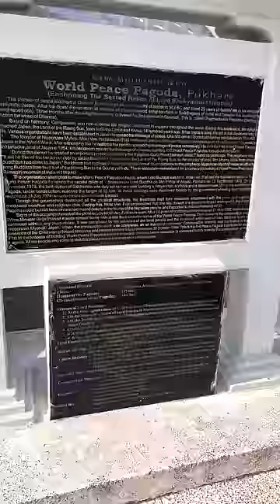Kudna Mana Hai